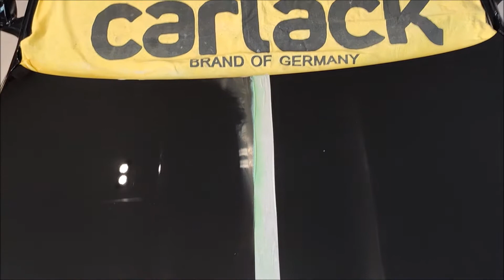ขัดสีรถสีดำ เทรนสาขาแบริ่ง